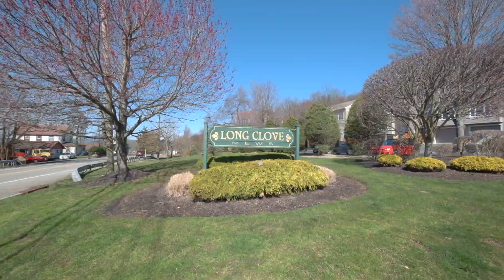232 Foltim Way, Congers, NY 10920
Seize the opportunity to claim this desirable combination of style, comfort, pricing, and convenience as your own. An exceptional townhouse-style home in Congers, NY. A corner unit that represents the pinnacle of modern living since its complete renovation in 2017. The open floorplan on the main level is a testament to quality craftmanship and design, featuring beautiful hardwood flooring that extends across the space. The heart of the home is an impressive white kitchen, complete with a substantial center island, gleaming quartz countertops, stainless steel appliances, and a conveniently situated pantry. The living room, filled with ambient decorative lighting offers a refined area for guests and family alike. Transition smoothly from the dining area through sliding doors onto a sizeable deck which provides a secluded retreat, perfect for unwinding while surrounded by the tranquil beauty of nature. The main level also offers the convenience of a powder room. Ascend to the serenity of the upper level where the generous master suite awaits. It boasts two double closets, ensuring ample storage. The en-suite bathroom features a custom-built walk-in shower designed for the ultimate relaxation. This level also has a spacious second bedroom and a w main hall bathroom. The lower level is where functionality meets convenience, leading to the one-car garage and offering a mudroom area for daily essentials. The versatile back room serves as the perfect flex space to cater to your home office, gym, or playroom needs, further complemented by the practicality of a laundry/utility room. Nestled within a complex that boasts a coveted location for commuters, this home is moments away from Congers' fantastic attractions and amenities, including the scenic Rockland Lake and Congers Lake. All of this comes with the added benefits of attending sought-after Clarkstown schools and enjoying low HOA fees.